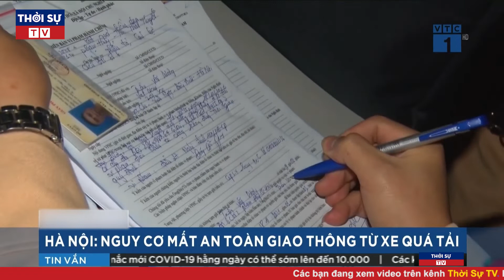Thời Sự Nóng Nhất Sáng 12/12/2021 | Tin Tức Chính Trị Việt Nam Mới Nhất | Tin Tức Covid-19 Mới Nhất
▶ Theo dõi những nội dung mới và hấp dẫn nhất:
☞ Thời sự Việt Nam mới nhất:
☞ Thời sự Quốc tế mới nhất:
☞ Tin Quốc tế mới nhất:
☞ Tin tức 24h mới nhất: